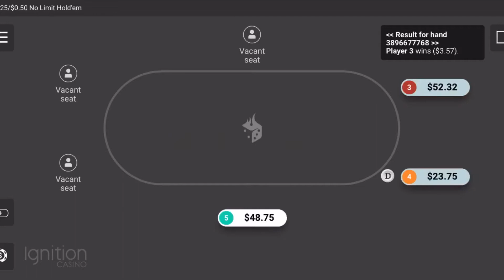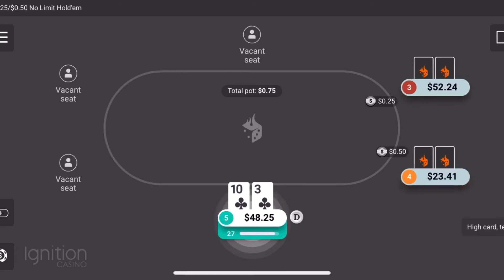Best Real Money Poker App In New York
Slot Community

👉Play RESPONSIBLY